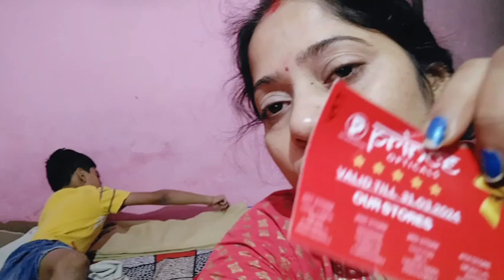रियल लव स्टोरी love marriage shaadi mein Mila Dhokha जान लो पूरी सच्चाई आखिर पतिदेव ने क्यों छोड़ 😭😭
love marriage शादी में मिला धोखा पति ने किया

लव मैरिज शादी करने के बाद पति का दूसरी लड़की के साथ और वह लड़की कौन इस वीडियो में सब
हेलो दोस्तो नमस्ते मैं मधुलिका आप सबका स्वागत करती हूं आपके अपने youtube चैनल जिसका नाम है मधुलिका अपार बीयर प्लीज सेंड आप लोगों से रिक्वेस्ट है कि मेरी वीडियो को ज्यादा से ज्यादा देखी ज्यादा से ज्यादा अपने दोस्तो तक शेयर कीजिए मुझे आपके सपोर्ट की बहुत ज्यादा जरुरत है किस्मत की रहने वाली रुप से छोटे से जिले की हूं और उस जिले का नाम है रायबरेली जिले से हूं और गाइस मैं अपने दो बच्चों के साथ रहती हूं अपने दो बच्चों के साथ अपनी दिनचर्या शेयर करती हूं उन दिनचर्या में कि मैं बच्चों को कैसे केयर पार्टी हूं बच्चों के साथ कैसे मस्ती करती हूं और बच्चों के साथ फुल इंजॉय भी करती जिससे हमारे बच्चे काम mb सबसे और हमें भी बच्चों को समझने में बहुत ज्यादा जरूरत है तो बच्चों को अच्छे संस्कार ही देने की कोशिश करती हूं थैंक यू सो मच माय यूट्यूब

और गाइस अगर आप मुझे चाहे तो इंस्टाग्राम और फेसबुक पर भी मुझे डीएम भेज सकते हैं तो मेरी इंस्टाग्राम की आईडी में यहां पर मेंशन कर दूंगी और साथ में अपनी फेसबुक पेज की भी आईडी यहां मेंशन कर दूंगी अगर आप लोग चाहें तो मुझे दोनों जगह फॉलो कर सकते हैं मैं वहां पर दिल बनाती हूं और हां गाइस अगर आप चाहे तो मुझे उससे कुछ पूछना कोई क्वेश्चन है कुछ भी है तो मैं मेरे इंस्टाग्राम में आप डीएम कर सकते हैं मैं वहां पर ज्यादा एक्टिव रहती हूं थैंक यू सो मच माय यूट्यूब फैमिली मेरे इंस्टाग्राम की आईडी यह
Instagram ID
MadhuSharmallll2 👈

madhulika up RBL 👈